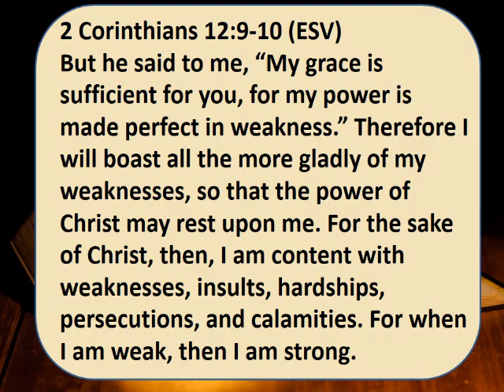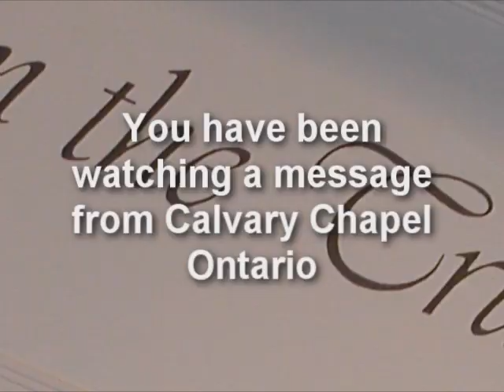Judges 6-7 • Gideon and the Midianites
Ongoing teaching through the Gospel of Matthew by Pastor Paul LeBoutillier of Calvary Chapel Ontario (Oregon)